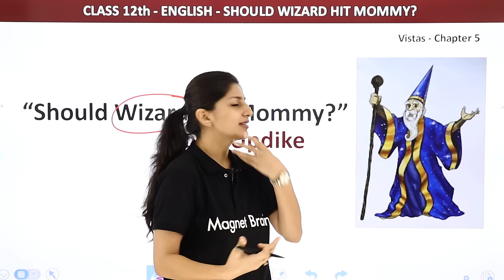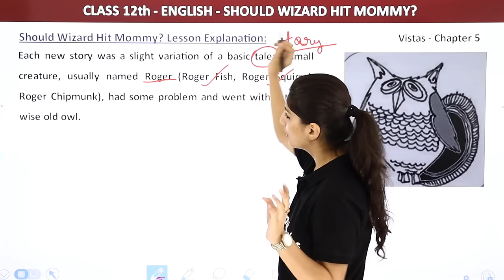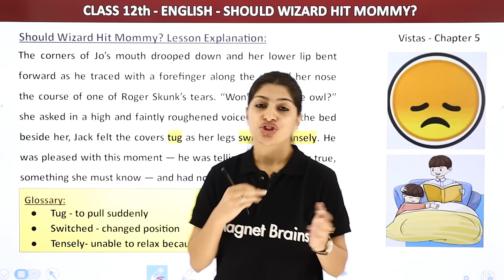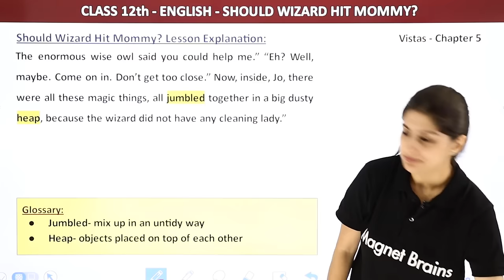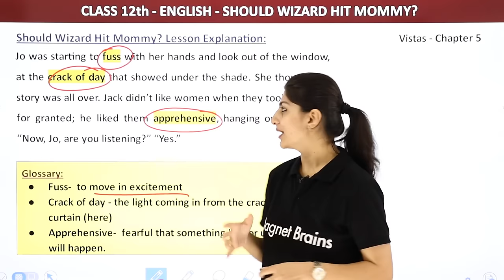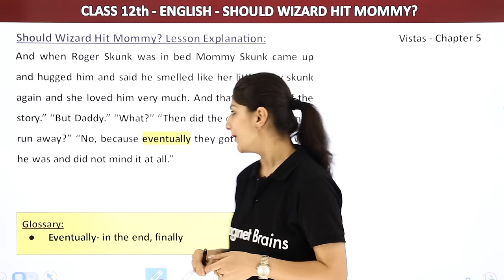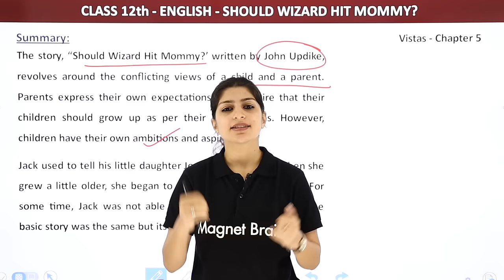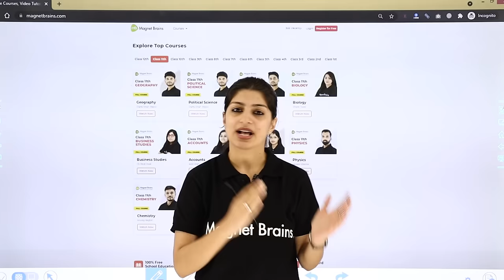Class 12 English Chapter 5|Should Wizard hit Mommy? Full Chapter Explanation,Summary&Que Ans 2022-23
✔️ Class: 12th
✔️ Subject: English
✔️ Chapter: Should Wizard hit Mommy?
✔️ Topic Name: Should Wizard hit Mommy? Full Chapter Explanation, Summary & Question Answers
✔️ Topics Covered in This Video: This YouTube video lesson covers a full chapter explanation, summary, and questions and answers related to Chapter 5, "Should Wizard hit Mommy?", from the Class 12th English curriculum. Learn about the contents of the story and the symbolism it holds. Find explanations for the key concepts and terms and get an understanding of their importance in the overall context of the story. Study the summary and answer all the questions asked in the chapter to get a better understanding of the content. Get useful tips, advice and strategies from the instructor to ace your exams and assessments. Boost your productivity and prepare for success in your English course with this comprehensive video lesson.
0:00 Introduction: Should Wizard hit Mommy? Full Chapter Explanation, Summary & Question Answers
1:06 About the Author
2:21 Lesson Introduction
11:19 Lesson Introduction
28:35 Explanation
53:35 Explanation
1:16:00 Summary
1:24:56 Answer the Following Questions
1:30:30 Website Overview